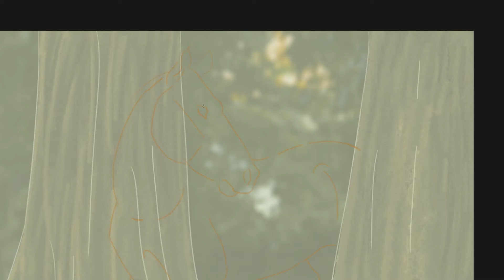Magnette - speedpaint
Art for FillyDancer's ingame horse Magnette